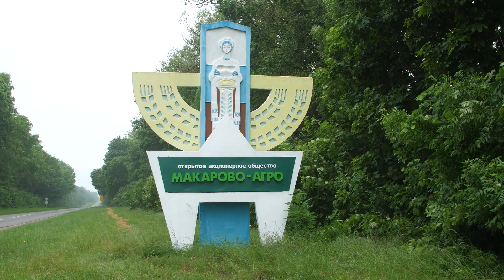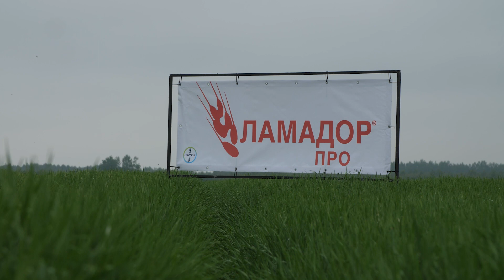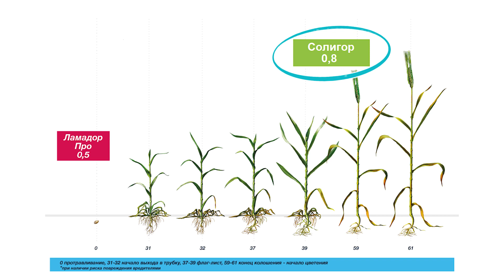70,2 ц/га - средняя урожайность ярового ЯЧМЕНЯ в ОАО "Макарово-Агро"!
Отличной экономикой, особенностями защиты и достижениями делится директор хозяйства Парафенюк Андрей Владимирович.⠀
Какие результаты принесла выбранная в 2020 году технология возделывания и защиты?
Ответы и советы ищите в видео!